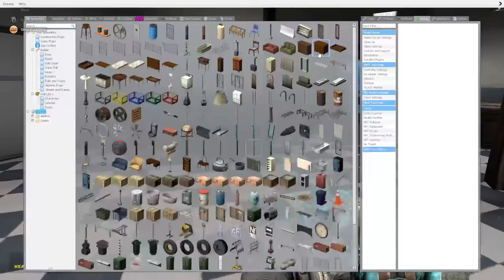STEVE HARVEY GOES WILD!!! (Ft. ItsBlazeAlpha & Shootabirdie)